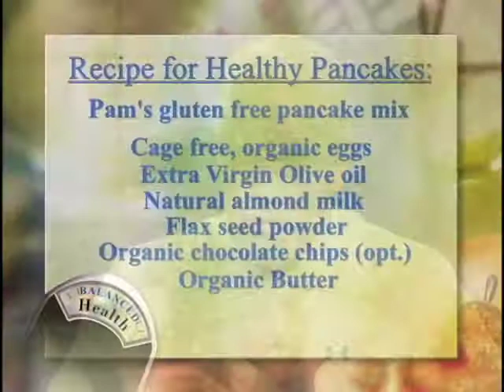Healthy Breakfast Foods & Meals - Jerry Rose Joins the Discussion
Healthy breakfast & meal foods, habits, whole foods, organic ingredients -- discussion with Jerry Rose on the Balanced Health Show -- organic pancakes & maple syrup.